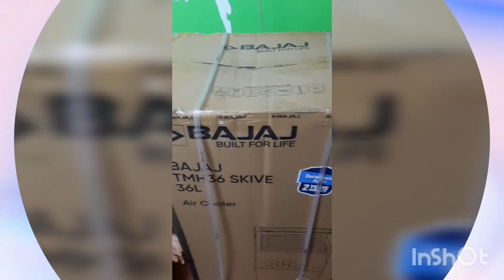2023 সালে 6000 এর নিচে সেরা এয়ার কুলার//best Bajaj air cooler 36L//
2023 সালে 6000 এর নিচে সেরা এয়ার কুলার//best Bajaj air cooler 36L//best Bajaj air cooler